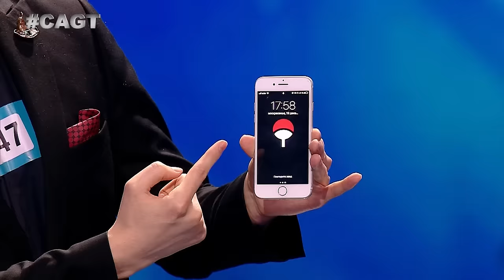ОН УМЕЕТ УПРАВЛЯТЬ ВРЕМЕНЕМ? Чингис Ибрагим из Казахстана